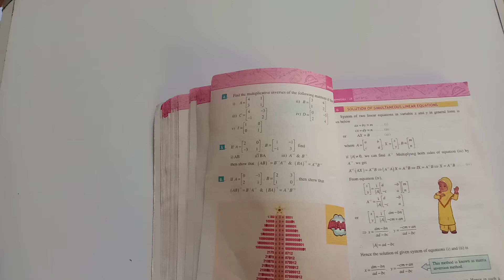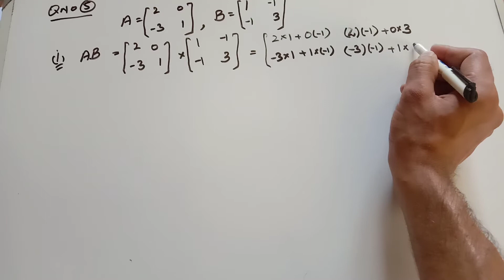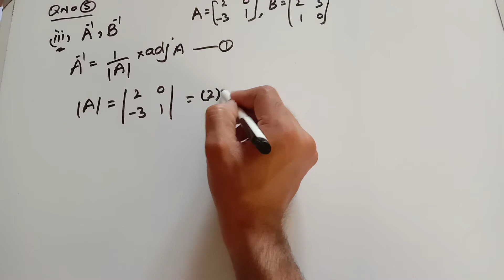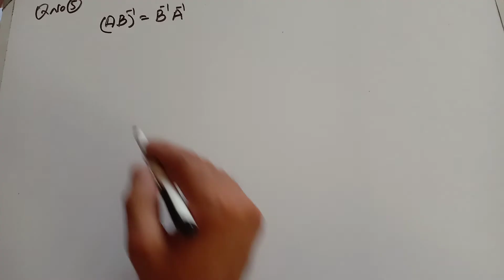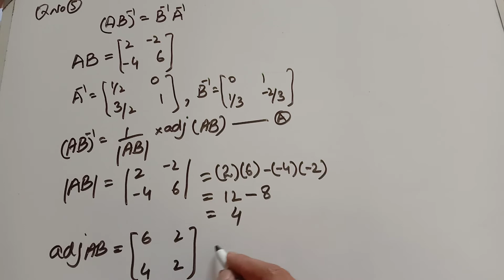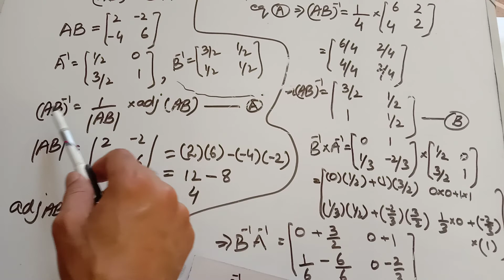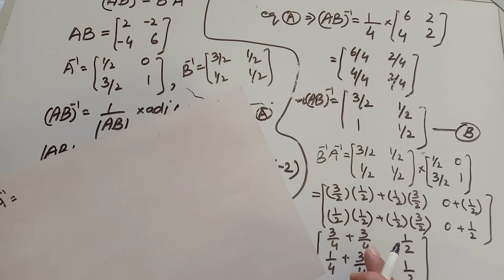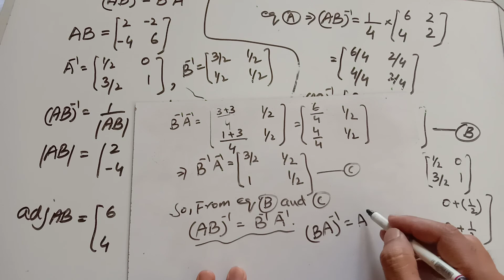Matrices exercise 1.5 part-3 || mathematics class 9 chapter#1